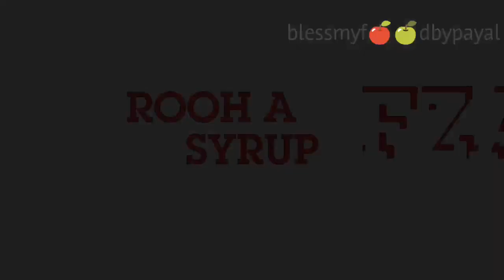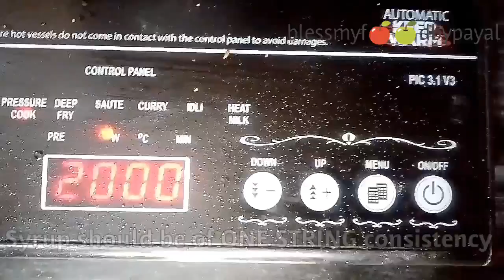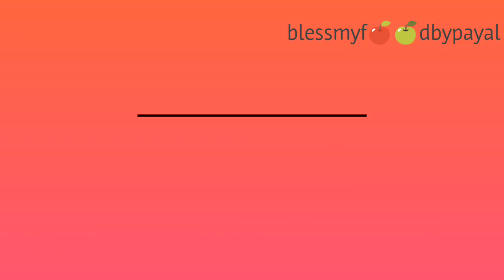rooh afza syrup recipe | how to make rooh afza at home | gulab saharbat recipe